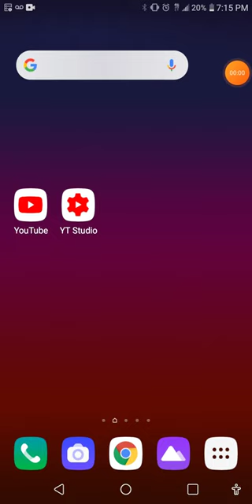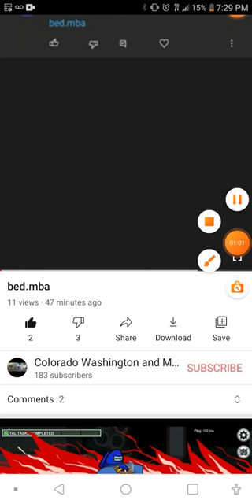THANKS FOR 180 $UB$!!!!! :D